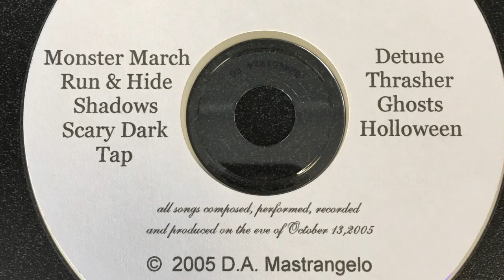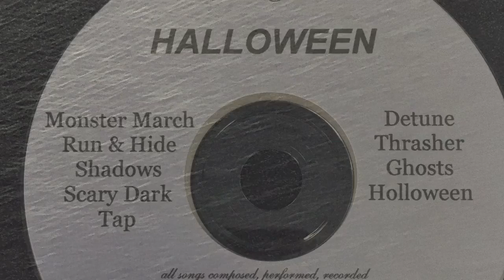Monster March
Halloween electric guitar instrumental